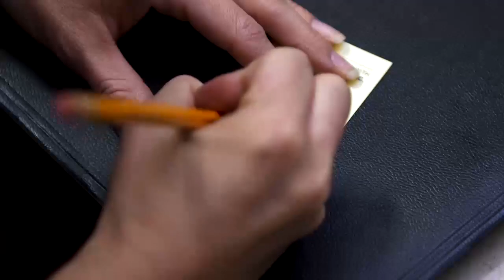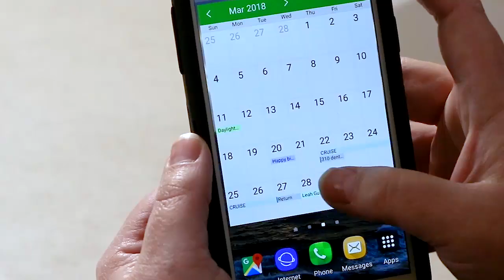Schedule an Established Patient